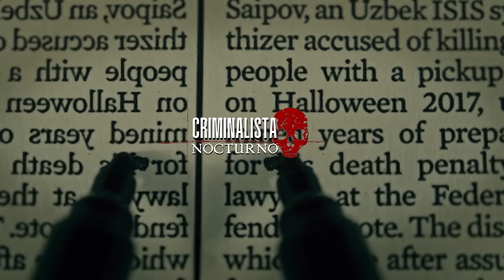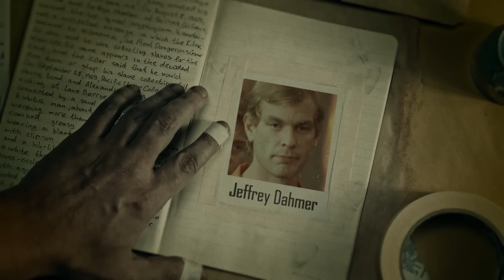El caso de Aparicio Garay | Criminalista Nocturno